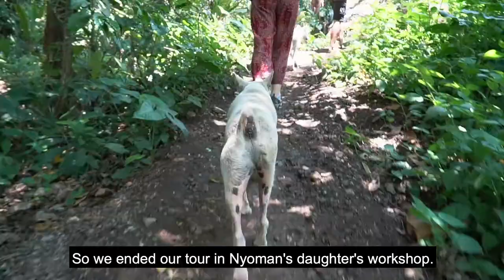A local tour through the rice fields of Sidemen | BALI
Hi all YouTube friends, we're back! Go to our community tab and read about why we took a break.
In this vlog, we went on a tour with our local friend Nyoman through the rice fields of Sidemen in Bali. We learned a lot about Balinese culture and way of living. It was a day to remember! Enjoy.

OUR GEAR
★Camera Lens
★Small tripod
★Big tripod
★Camera strap
★ND filter
★External hardrive
★Glenn’s backpack
★Cecilie’s backpack

☀️ About us
Hi, we are Glenn 🇧🇪 & Cecilie 🇩🇰. A couple going from a 3-year long distance relationship to fulltime travel. Instead of deciding which country to live in together, we saved up money and went on a trip around the world. This is how far we have come. We don’t know where we will end, we are just trying to enjoy the journey.